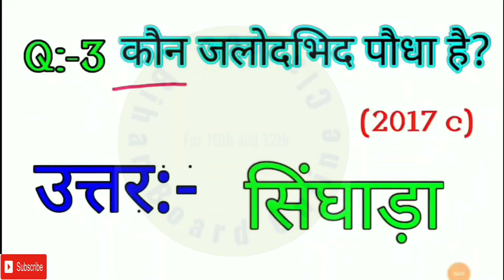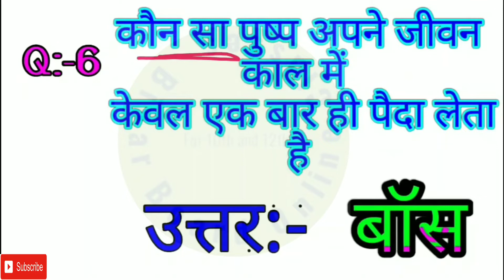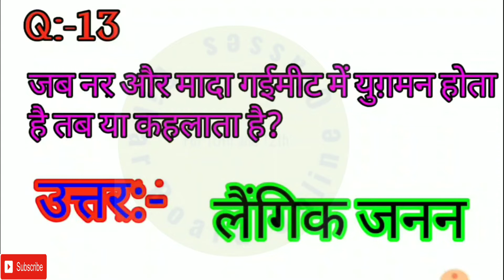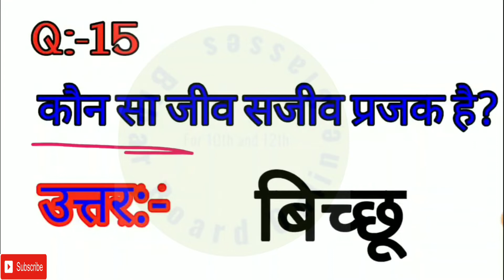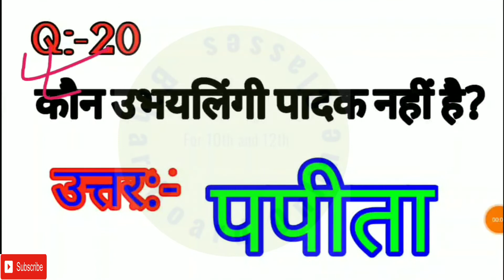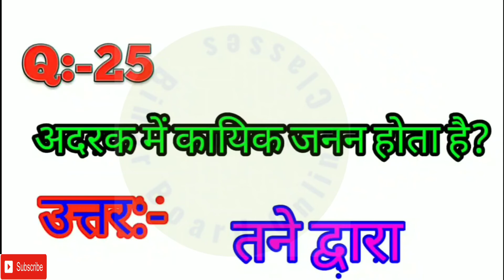Class-12th Biology Most important Objective Question in Hindi||2021||NCERT|जीवो मे जनन|CHAPTER-1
l Must Need Your Help😔😔

•°•°•°•°•°•°•°•°HELLO STUDENTS•°•°•°•°•°•°•°•°•

:::::::स्वागत है आपके अपने YouTube Channel ::::::::::

*** Board Exam Official
. पर.

  ::::::   दोस्तो यह Channel (Board Exam Official)  :::::
          °°°°°°°°°°°°°खासतौर पर °°°°°°°°°°°°°°°°°°°

|Bihar Board| |UP Board| |MP Board|
                     |Punjab Board|

के छात्रों के लिए है.

  ©©©©Board Exam Official©©©©©©©©
 :::      ::::::::::::::::::::::विशेषता:::::::::::::::     :::::::::

1:- 2020 के Board Exam हमारे द्वारा बताये गये सारे Questions (Objectives, Short, Long, )पूछे गये [with proof]☑️☑️☑️

2:-आपको इस Channel पर रोजाना आपके Exam से सबंधित New Video देखने को मिलेगा. 👌👌👌

3:- 85%+ Score करने की गारंटी. ☑️☑️☑️☑️

4:- हमने सारे Question को खासतौर आपके Exam के लिए ही तैयार किये है 👍👍.

5:- आपको इस Channel पर समय-समय पर आपको Live Class के साथ साथ. Live Test भी लिया जायेगा. 💯💯💯.

6:- आपके सारे Subject के Syllabus को बहुत अच्छे तरह से पूरा किया जायेगा 💯💯💯💯.

7:- Exam के समय आपको PDF भी दिया जाएगा ☑️☑️.

©©©©©©तो आप अभी से इस Channel से जुड़     जाईये ©©©©©©©©